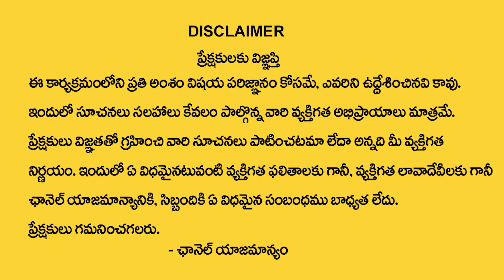మకర రాశి 2023 జూలై మాసఫలితాలు| Makara Rasi July 2023 Rasi Phalithalu | capricorn horoscope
Watch Now ►మకర రాశి 2023 జూలై మాసఫలితాలు| Makara Rasi July 2023 Rasi Phalithalu | capricorn horoscope